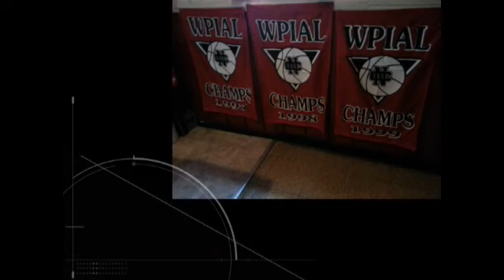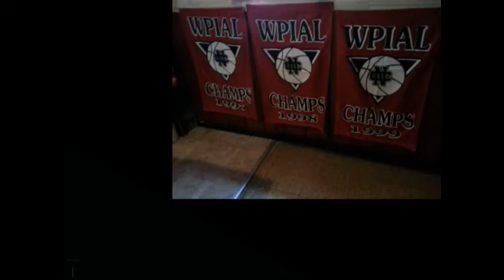NCTV45 CEDARS SPORTS CORNER REPORT SATURDAY JULY 29 2023